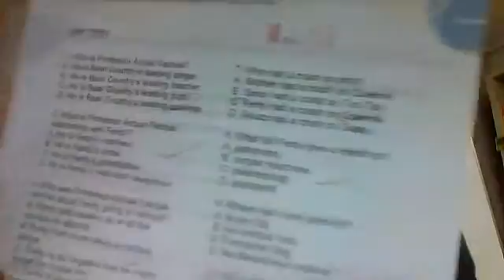7777 7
class notes from Nov. 18, 2014